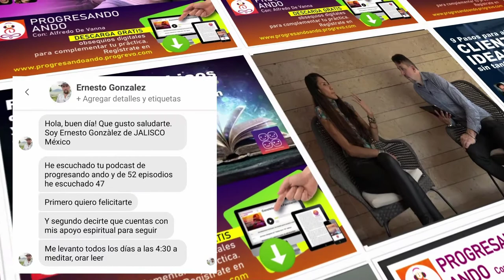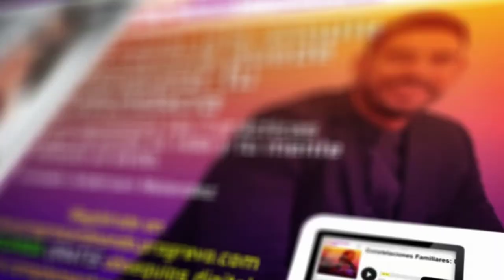EPISODIO 62 - ¿Cuál es la mentalidad de las personas que se convierten en leyenda? Rafael Hernández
¿Te has preguntado como piensan las personas que han marcado la diferencia en el mundo y que de una manera u otra se han convertido en leyendas?👀
¿Te has preguntado cuales son los valores de esas personas que se hacen notar en el planeta y que siempre serán recordadas?
En este episodio Alfredo De Vanna anfitrión de tu podcast Progresando Ando estará conversando con Rafael Hernandez quien hace más de 20 años se ha dedicado a estudiar el éxito y las razones por las cuales las personas logran sus metas y sus sueños y porque otras se desaniman.

Notas del episodio:
Minuto 04:18 Te has preguntado alguna vez, ¿cómo han sido las mentes de aquellas personas que hoy en día son grandes leyendas?
Minuto 05:06 Conozcamos un poco de Rafael Hernández, ¿quién es? Y qué fue lo que lo llevo a este camino de descubrimiento
Minuto 09:50 ¿Qué es ser leyenda en este plano terrenal?
Minuto 14:43 Conoce 11 características de las personas que se convierten en leyenda
Minuto 18:16 El secreto esta en despertar y saber que la felicidad viene de adentro no desde agente externos
Minuto 01:01:52 Clases Magistrales GRATUITAS en La Academia del Progreso
Minuto 01:02:20 La pasión es una característica de las leyendas porque saben a dónde quieren llegar
Minuto 01:03:18 Valiosas palabras de Rafael para la audiencia Progresando Ando
Minuto 01:04:56 ¡Despedida y agradecimiento!